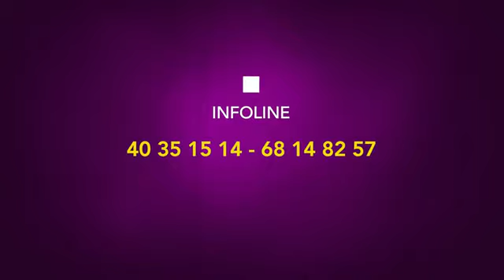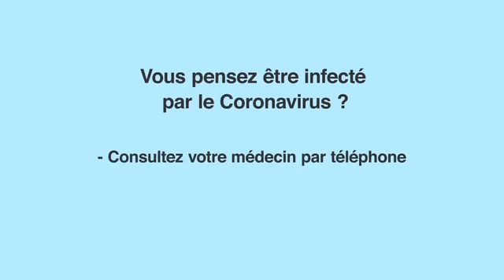Ministère du Lundi: Milun du 20 Avril - Frère Clément AKOBE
Thème: ...CE QUE J'AI, JE TE LE DONNE. ACTES 3,6